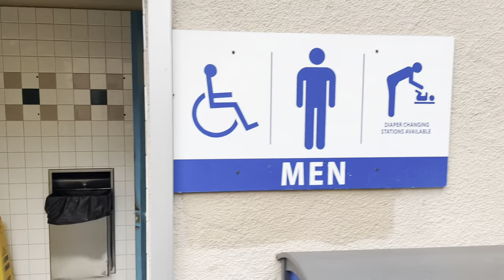Santa Cruz 2022 Highlights | Concord High Minutemen Marching Band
Some fun highlights from Marching Band’s second competition at Santa Cruz on Saturday, October 15, 2022!

A BIG SHOUTOUT to all of the parents who gave up their day & their cars to be able to transport all 70 kids to SANTA CRUZ! Couldn’t have done it without y’all!!

Video produced by Natalie Cervantes